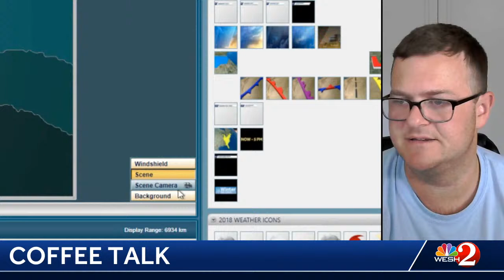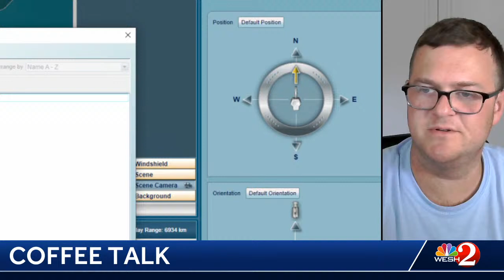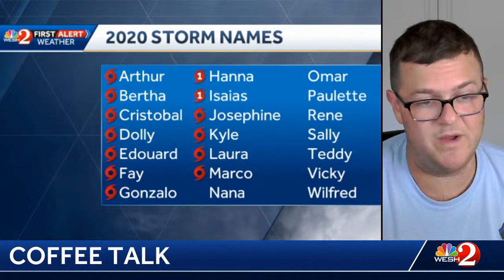COFFEE TALK:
LIVE: It's 'Coffee Talk' on a Sunday morning and we're still tracking the tropics. Two tropical systems heading to nearly the same place at the same time, a rare rare event. Let's talk about it.